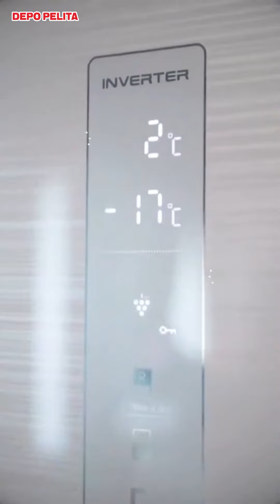Se-fruit tips buat kamu yang masih galau pilih-pilih kulkas 😀